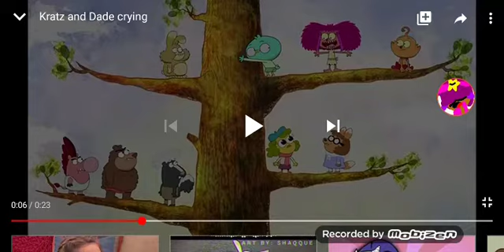My Reaction Sr Color UTTP THTDC change name BBVA UTTP THDTC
No away
Note: Kratz Dade